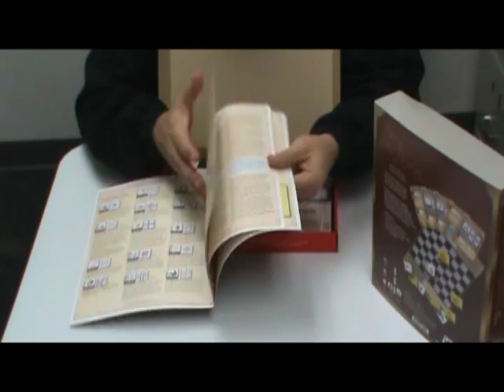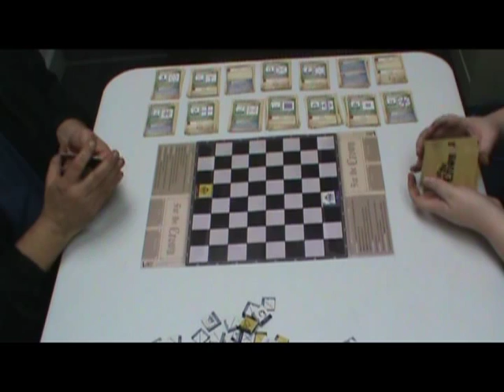Peek and Play Preview - For the Crown 2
In this Peek and Play Preview, Alan Emrich and Stephanie Newland guide us through the latest Victory Point Games release: For the Crown!